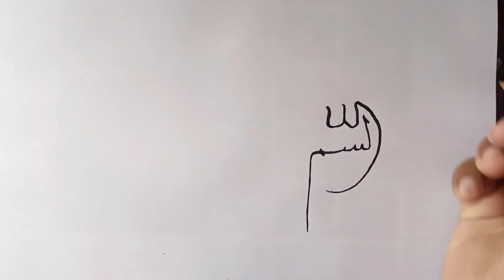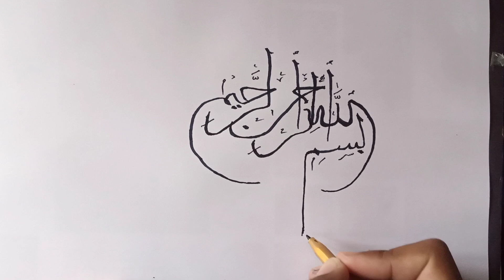Bismillah calligraphy using cut marker | arabic calligraphy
Asslamloilkum.
Umeed karta hu aap sab khriat se ho ga .

This video is bismillah calligraphy using cut marker.